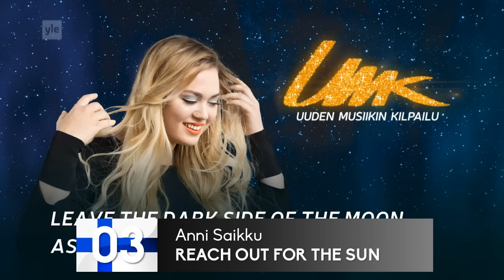Eurovision 2017: Finland - My Top 10 / UMK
My top 10 on the Finnish 2017 NS xo